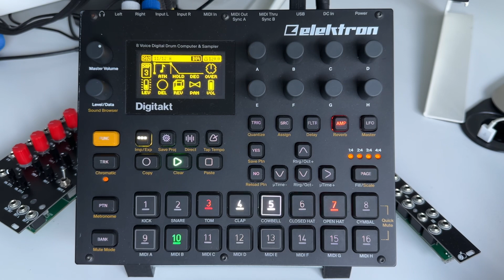Dub ¿Techno? with Digitakt